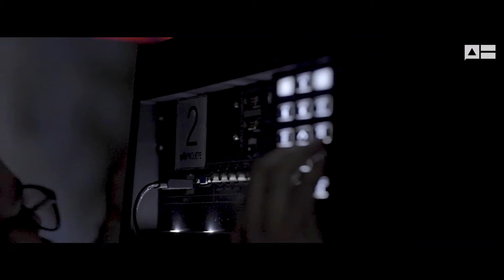DiaDasMães diferente! Uma homenagem do Governo da Bahia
Para aproximar quem está longe e aliviar a saudade neste momento tão difícil, o Governo do Estado fez uma homenagem a todas mães da Bahia, principalmente às que estão distantes dos seus filhos, cuidando das pessoas e salvando vidas.